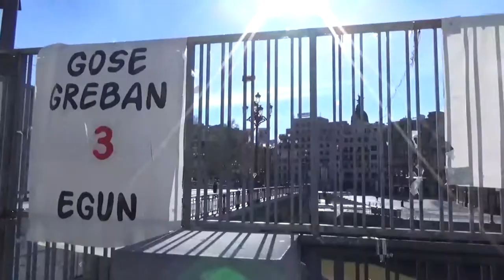CC OO muestra su apoyo a las presonas en huelga de hambre en defensa de la RGI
Militantes de Comisiones Obreras (CC.OO), se han acercado al elkartasun gunea de la huelga de hambre en defensa de la RGI, para mostrar su apoyo a las personas en huelga.